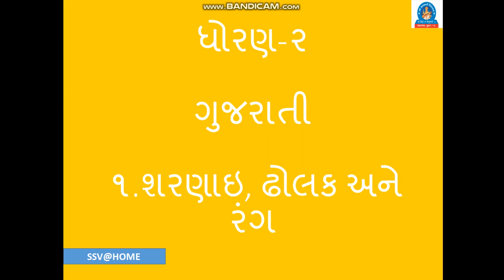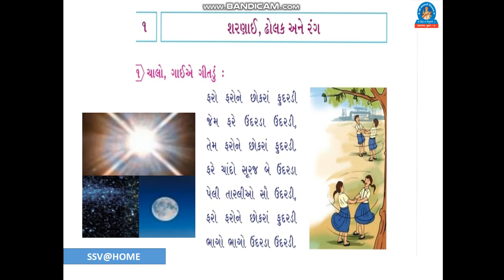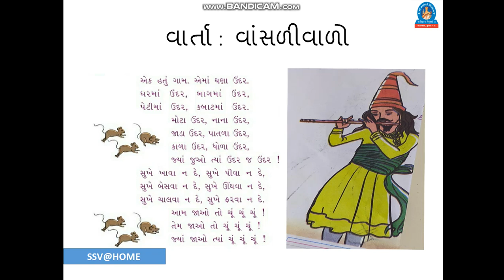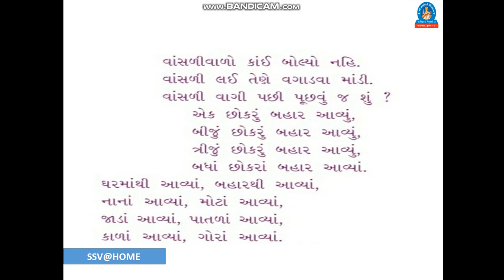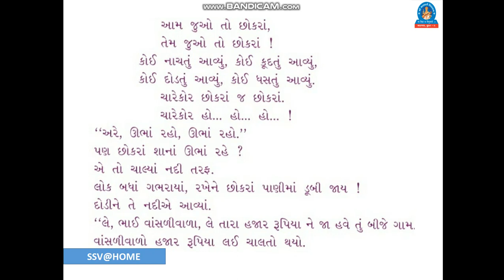SSV - Std. - 2 - Gujarati - Chapter - 1